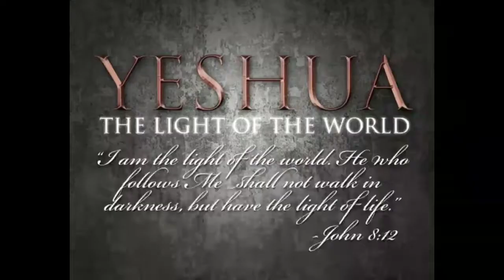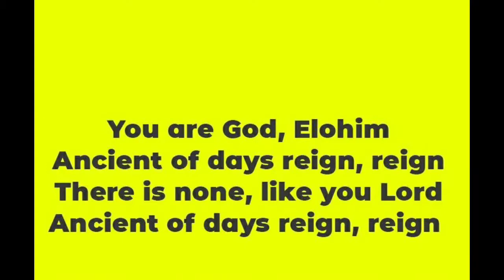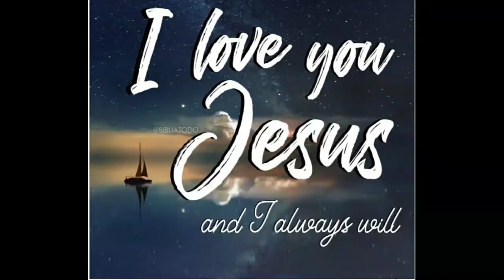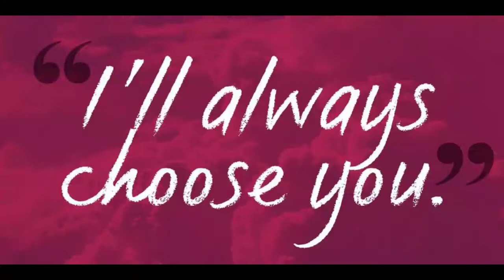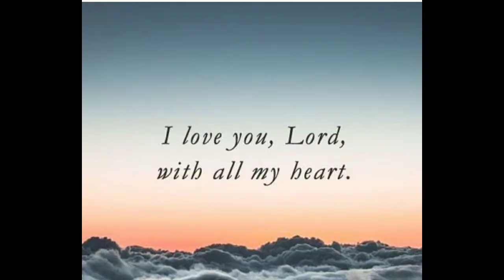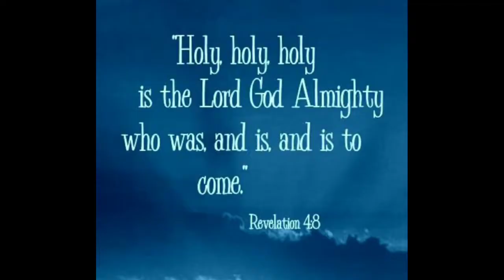Elohim - Latrenda McEwen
MogMUSIC